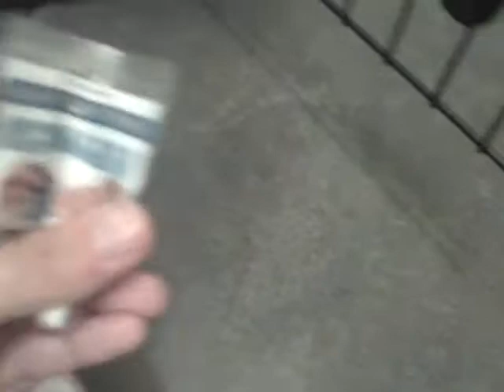ali's crate fate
I've had Ali the Yorkie about 6 days & it's going great - minus a few adjustment issues. Ali & I went shopping today to get her some new treats & a great new crate.